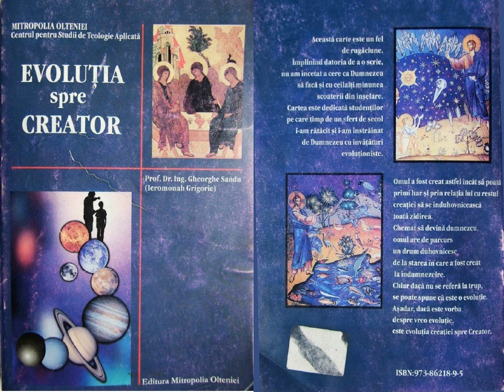30 Stiinta Si Religie 09 06 2006 Alte Incercari Ale Stiintei De A Dovedi Evolutia